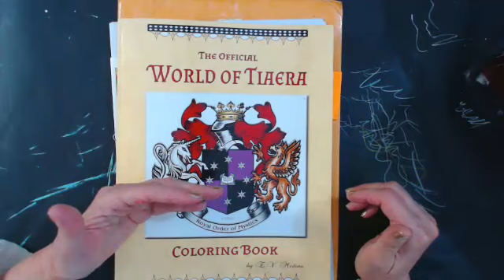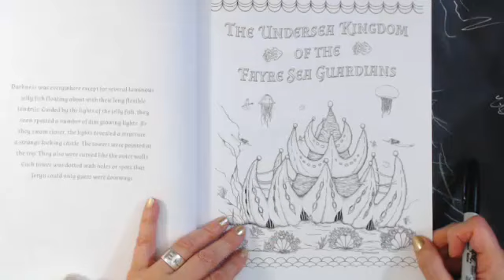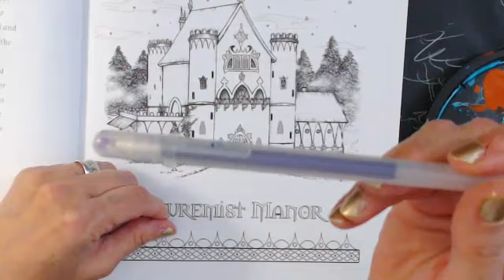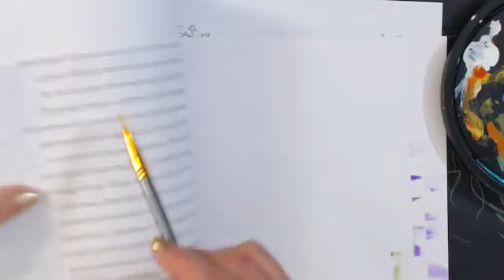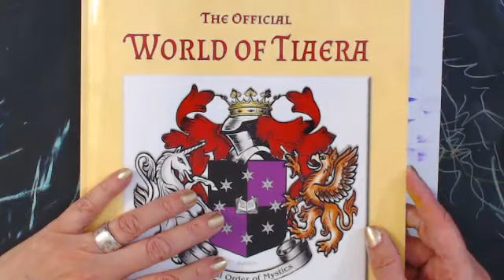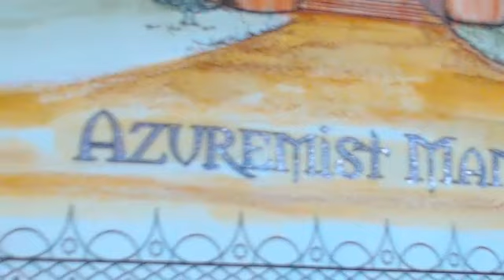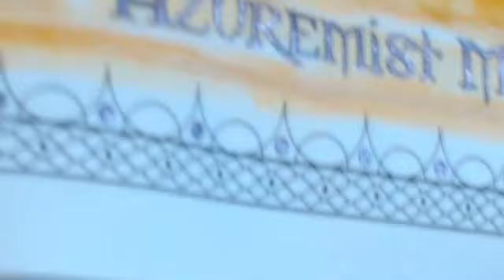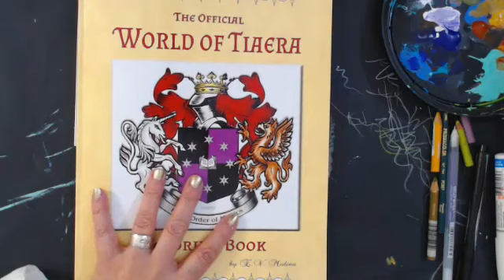AdultColoring in World of Tiaera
The World of Tiaera by E.V.Medina